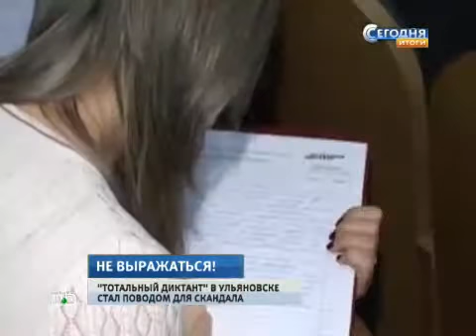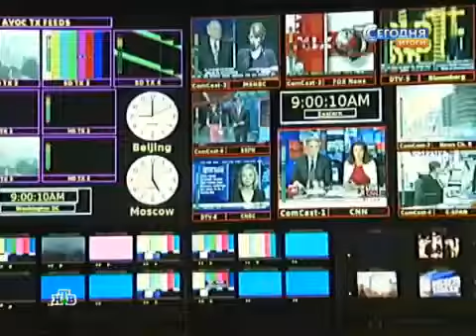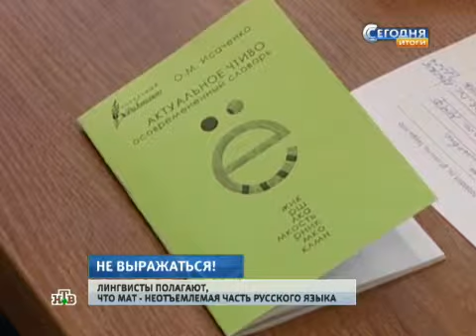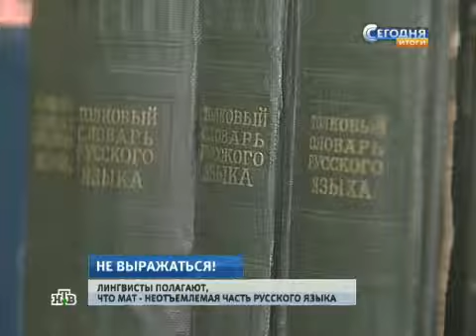Мату — бой- российским СМИ запрещено «выражаться»